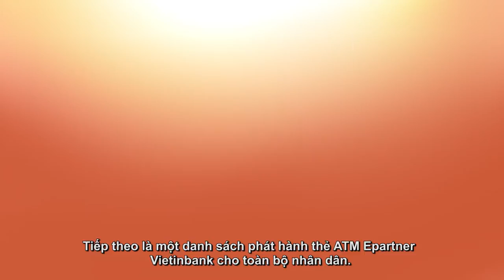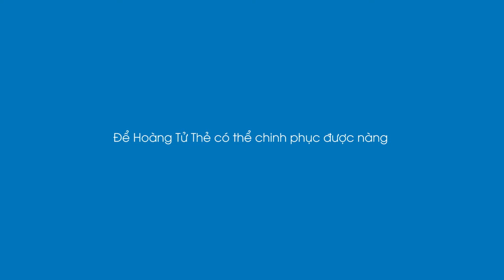Video infographics Dịch vụ thẻ Vietinbank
Một câu chuyện thú vị về thẻ Vietinbank